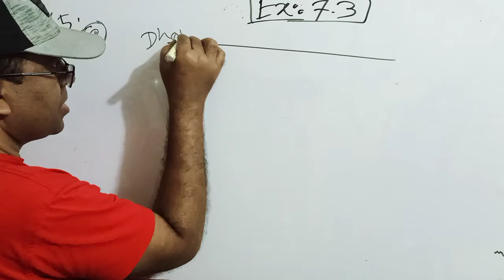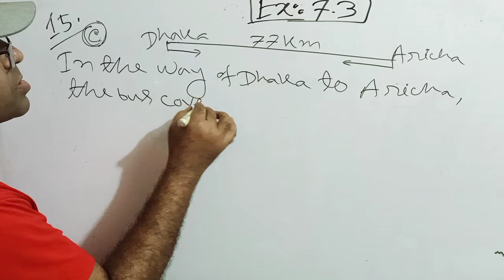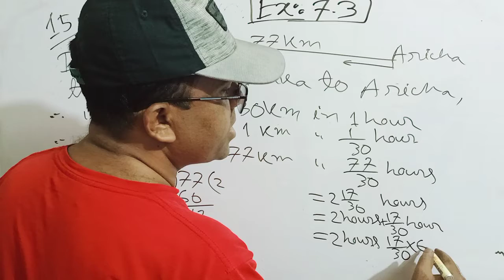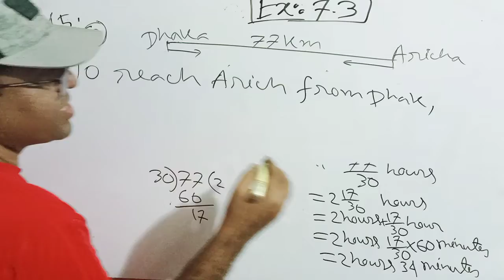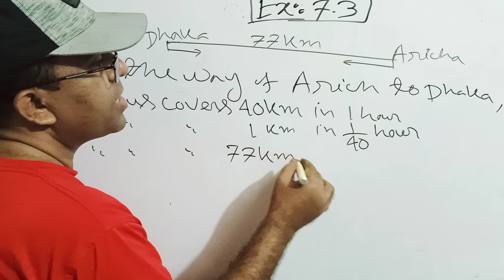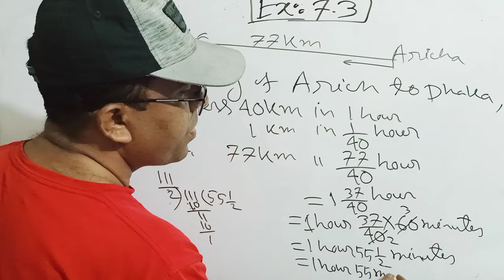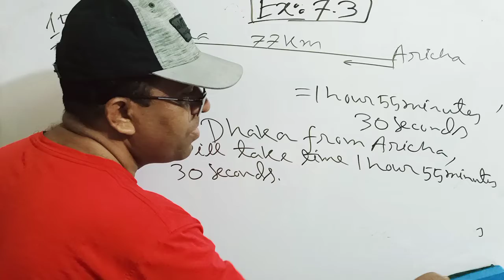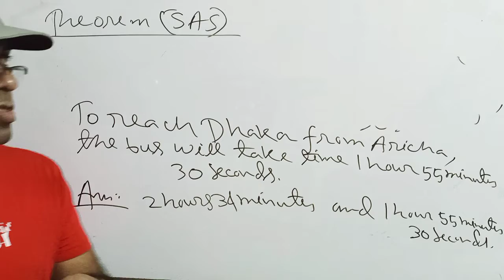Class Seven Math Exercise 7.3